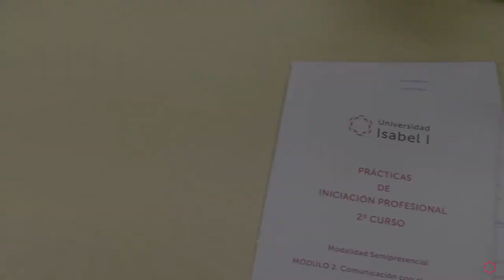Prácticas de Iniciación Profesional del Grado en Nutrición Humana y Dietética de 2º Curso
Los alumnos del 21 curso del Grado de Nutrición Humana y Dietética, realizaron las prácticas del módulo 2: Comunicación con el paciente.

Descubre lo que te ofrece el Grado en Nutrición, Humana y Ditética